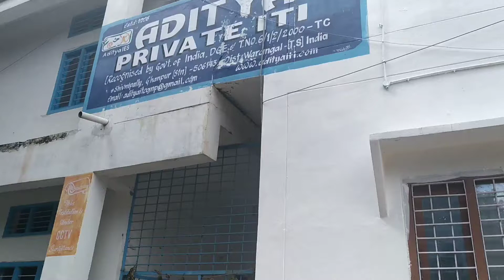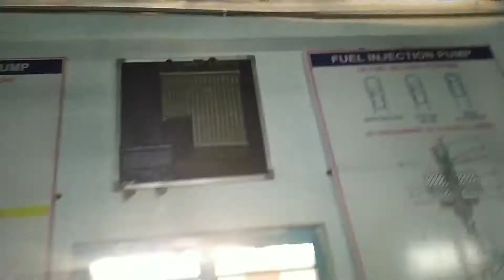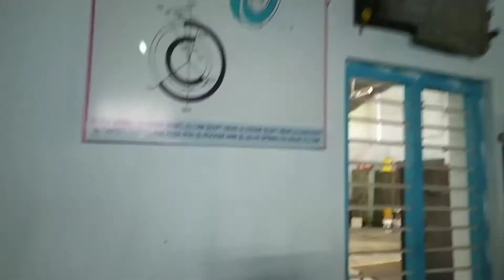I.T.I Mechanic diesel lab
Showing the engines , machinary, hydraulic regulatory value,
Trainee's Filing job work.